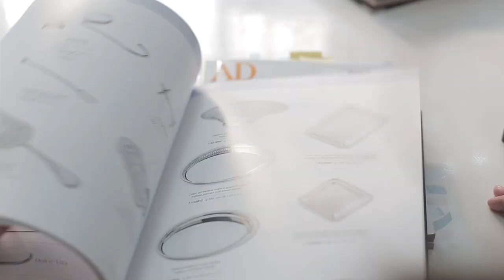Дневник Динары Сатжан. One day of my life.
Самый популярный вопрос, который мне задают: Как все успеть?
Ответ прост: составляем расписание на неделю, выделяем приоритеты, каждый вечер строим план на следующий день и все выполняем!